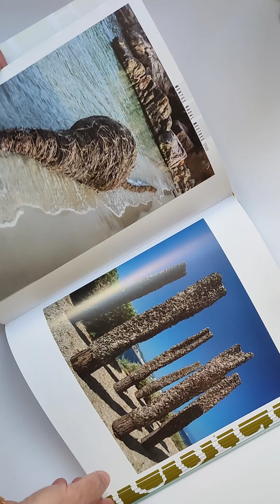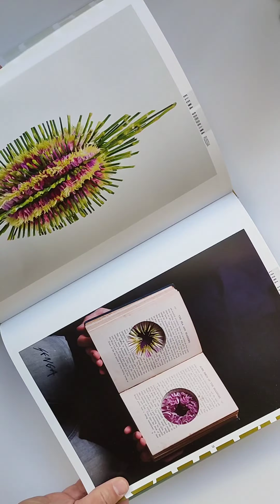Книга International Floral Art 2014/15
Современный цветочный дизайн поражает, удивляет и восхищает. Он может вызывать вопросы, ставить в тупик и ошеломлять, но в то же время - вдохновлять и мотивировать.
Серия International Floral Art является сборником фантастических идей, которые воплощены при помощи цветов. Это современное состояние искусства флористического дизайна, демонстрирующее бесконечные возможности работы с растительным материалом, внедрение новых материалов и нетрадиционных методов и, прежде всего, празднование творчества, инноваций и свежих идей. Сборник предлагает посмотреть на творчество как известных дизайнеров, так и начинающих флористов.
Этот выпуск сборника является юбилейным и знаменует 10-летний период, во время которого мы могли быть наблюдателями или даже участниками современного флористического дизайна. В новом издании - компиляция из 280 впечатляющих проектов со всего земного шара.

Издательство: Stichting Kunstboek
Год издания: 2014
Переплет: твердый
Кол-во страниц: 304
Язык: английский
Кол-во фотографий: более 250
Размер, мм: 240 х 290